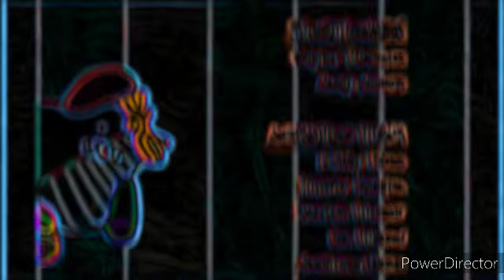Boo! Lost Episode End Credits (Warning: JumpScare)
Taken From: Boo! 1999 Pilot Episode Test And Boo's Nightmare